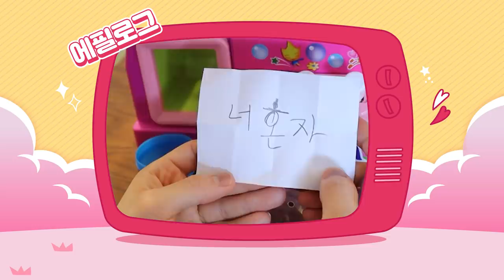말랑이 거래했는데 사기당했다?! [오마이비키]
손해보는 장사 하게 생겼어요!
오늘도 추가를 누르네요
추가!!!